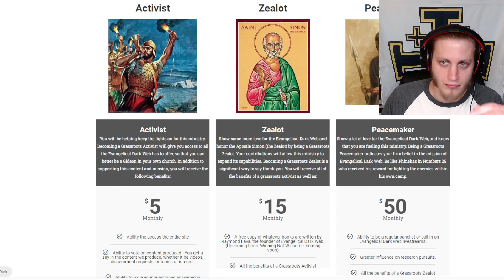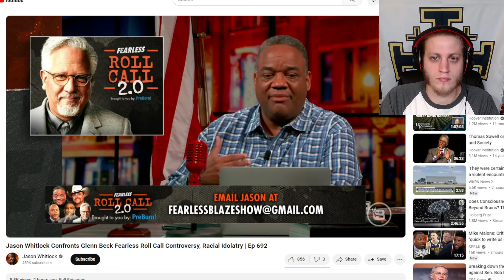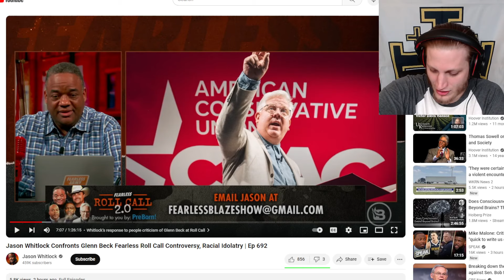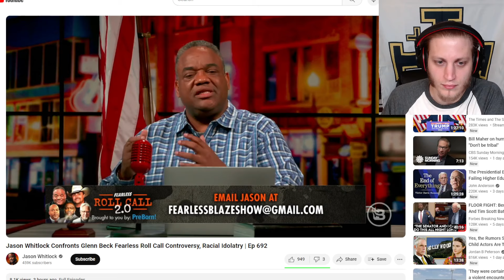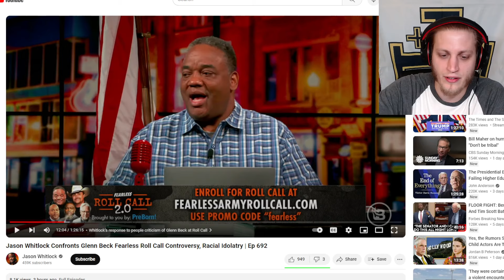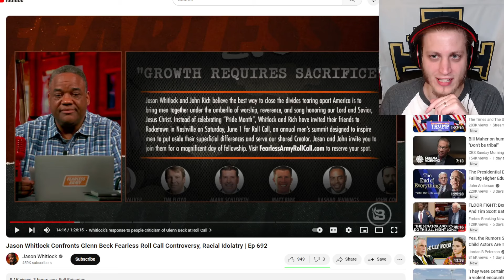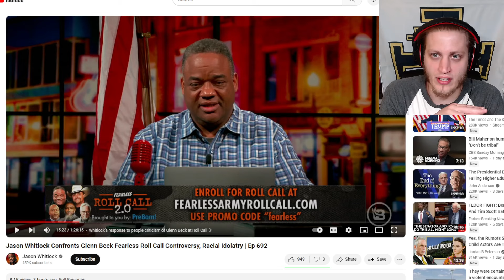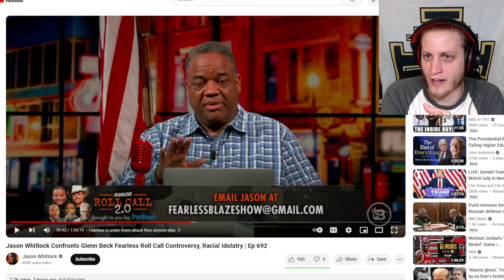Jason Whitlock Defends Inviting Glenn Beck To Christian Men's Conference